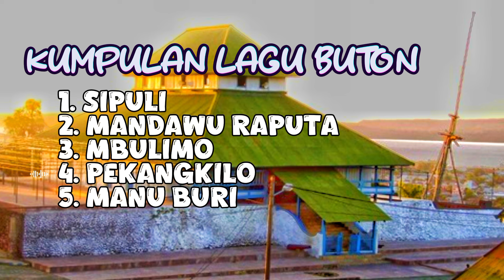KUMPULAN LAGU BUTON TERBARU 2024 || UNTUK PENYEMANGAT KERJA & PENGINGAT KAMPUNG HALAMAN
Hay Guys
Ada Lagu Kumpulan Lagu Buton Terbaru...
Judul                 : SIPULI, Mandawu RAPUTA, MBULIMO, PEKANGKILO, manu buri
Original MV    : -
Penyanyi         : - Laode Muh. Zulkifli
                               - Widya Astuti Hasma Nuhu

😡 Dilarang Keras Re-Upload 😡

©Copyright By : Ilham Lamberzi

Selamat Menikmati Music kumpulan  lagu  Buton saya